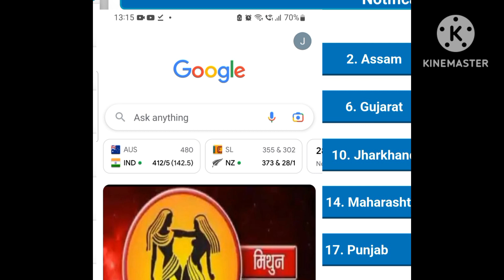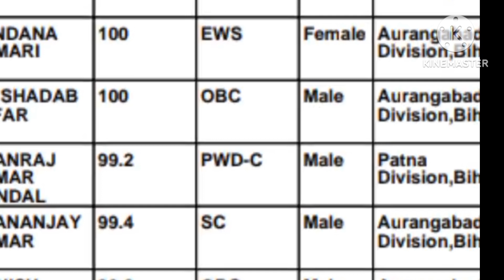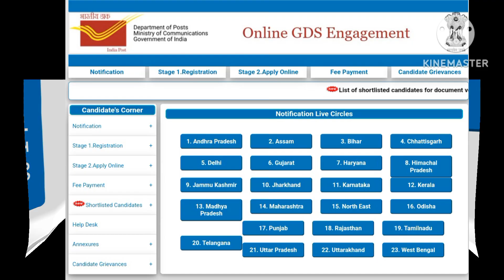Indian post GDS result 2023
Indian post link